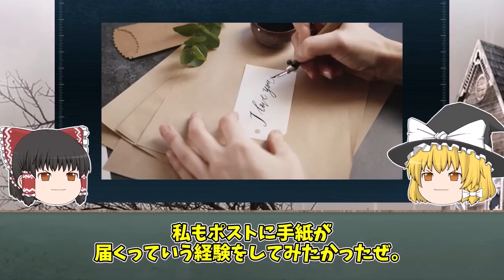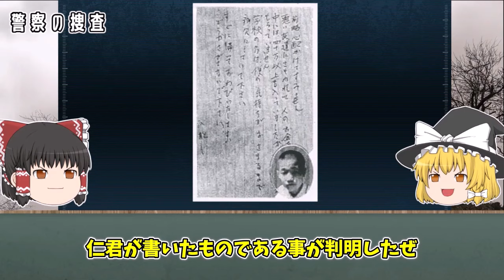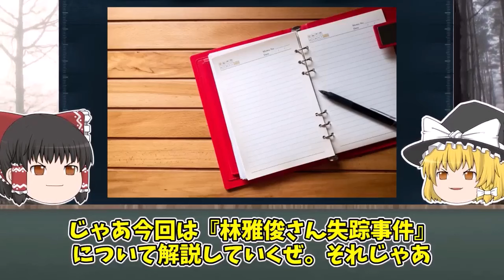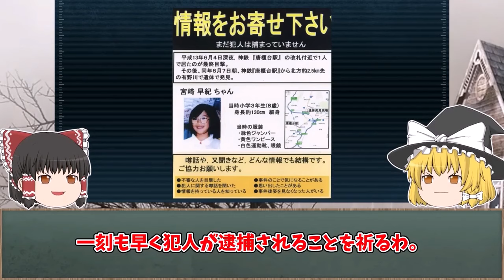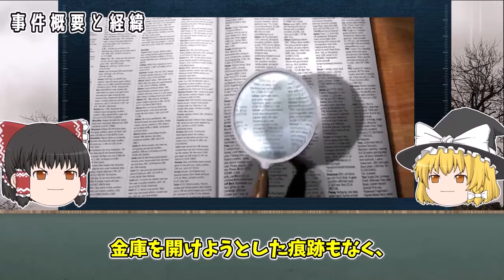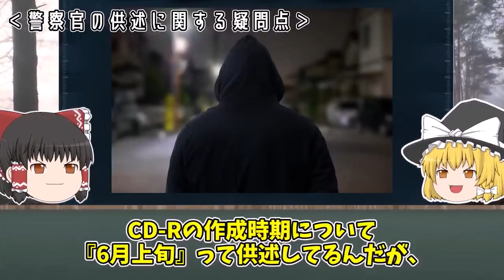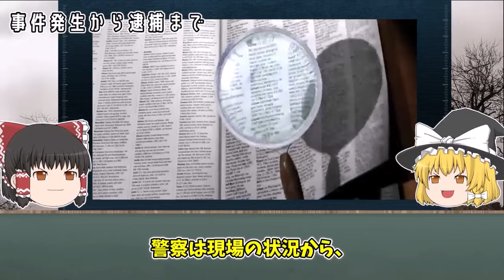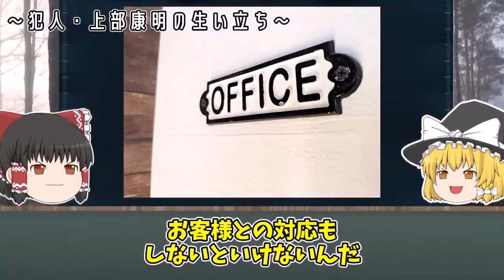【ゆっくり解説】４人兄妹を皆殺し…殺人犯に追われ続ける両親「ゲイラン・バル4兄妹殺人事件」(事件まとめ)